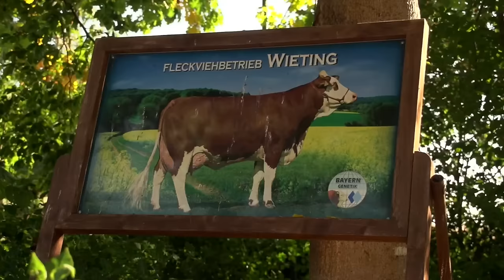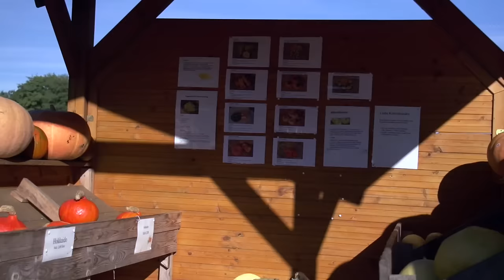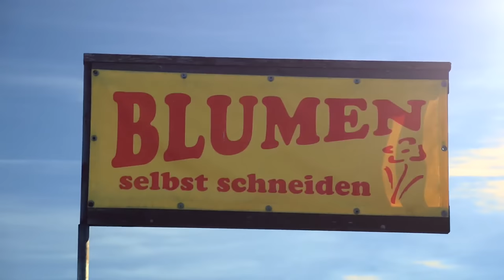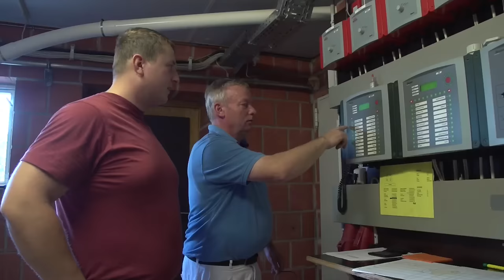Ausbildungsbetrieb des Jahres 2015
Als "Ausbildungsbetrieb des Jahrs" ehrt Landvolkpräsident Werner Hilse Eva und Dennis Wieting sowie Heike und Wilfried Wieting. Gemeinsam sind die beiden Generationen auf dem Hof in Hude bei Oldenburg tagtäglich in der Ausbildung von jungen Landwirtinnen und Landwirten aktiv.